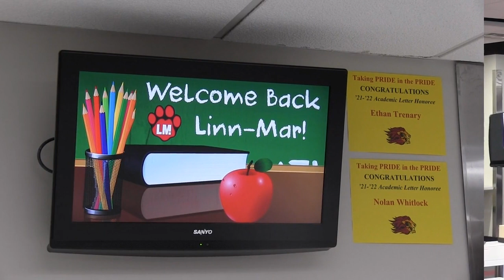Welcome Back, Linn-Mar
Superintendent Bisgard welcomes Linn-Mar families to the 2022-23 school year!